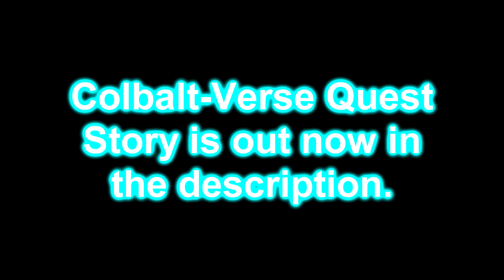Colbalt-Verse Quest Story Release (In The Description)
Originally, Colbalt-Verse Quest was supposed to be a story with 20 chapters but due to lack of motivation I decided to give up and write a concept to how the story works.
 Don't expect this to be perfect or good because I'm not a good writer as this is just a concept of how the story works. If you're willing to make any adaptions like a video game, animation, crossover or comic ask me first and if I say yes make sure to credit me for the concept.

Note: My content is not made for kids and only for people at the age 13 or older.